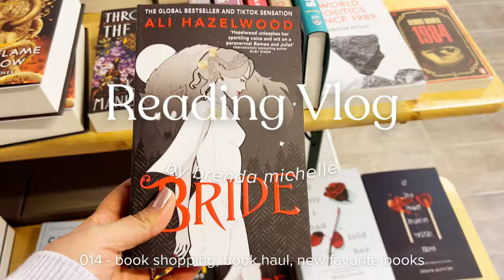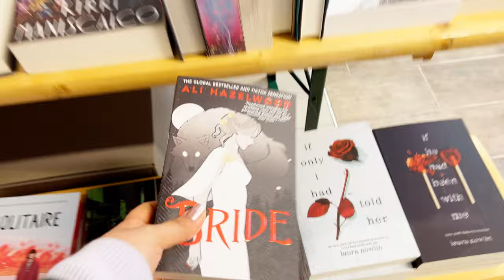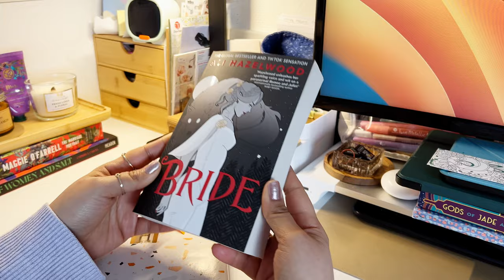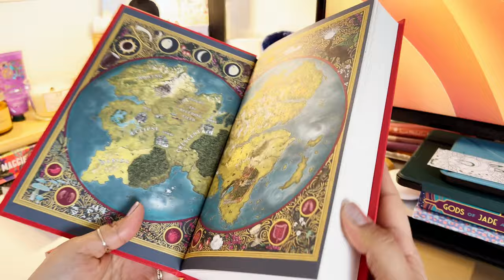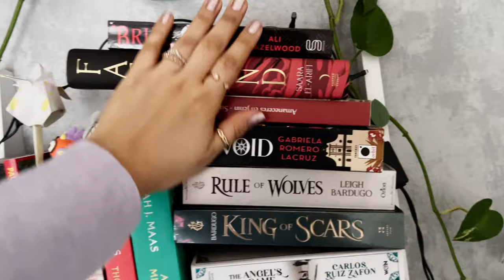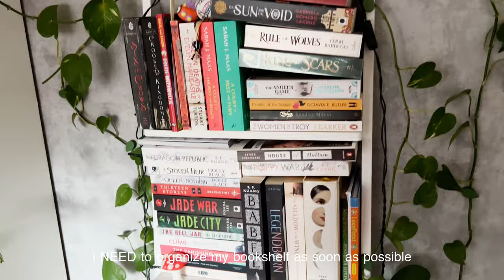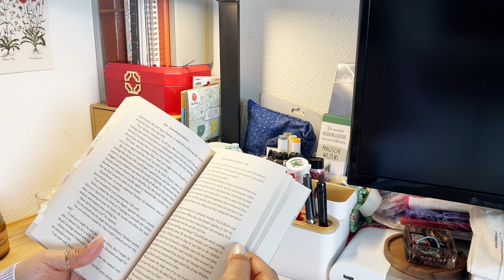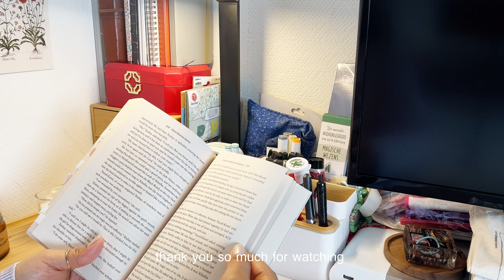Reading Vlog ✻ bookstore, new favorite books, book haul | Daily Vlog n.014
Reading Vlog ✻ book shopping, book haul, new favorite books | Daily Vlog n.014